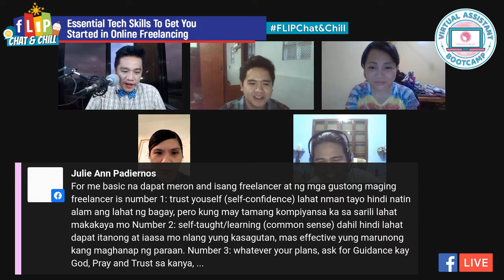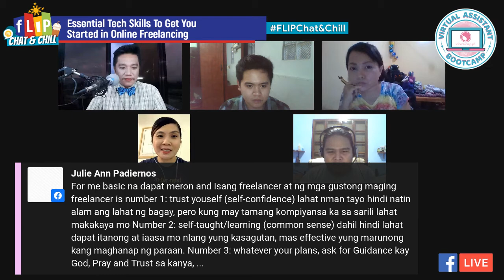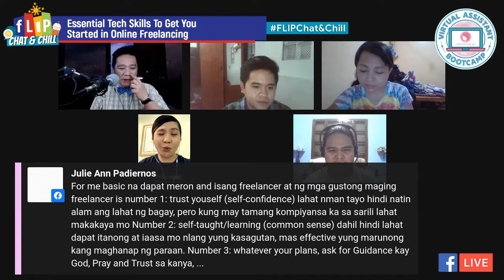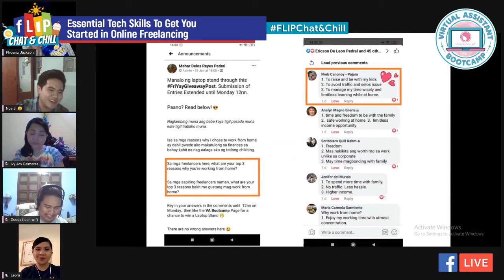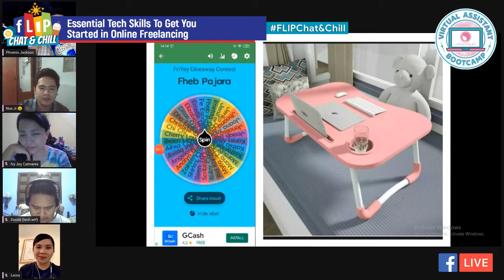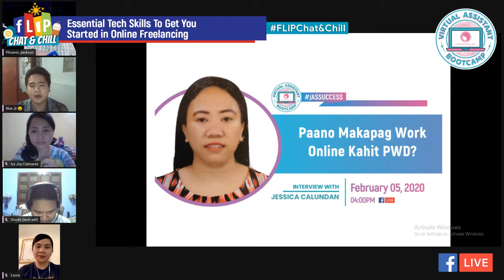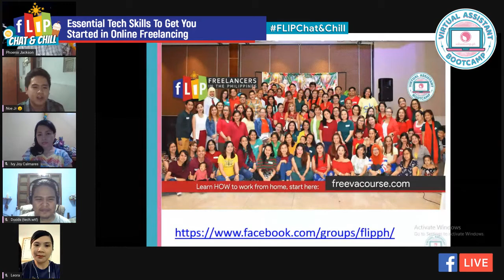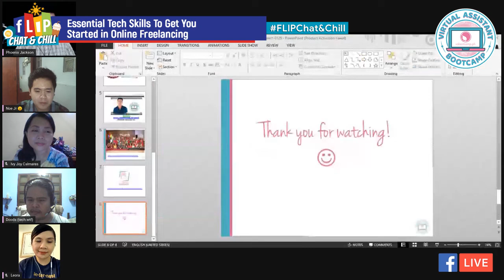Essential Tech Skills That Can Get You Started in Online Freelancing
"Tissue please! Nakaka-nosebleed naman ito!"

Do you jokingly say this phrase whenever you hear someone speak jargon or highfalutin words?

Well, what do you think of the following?

1. Augmented Reality (AR)
2. Mobile & App Development
3. Blockchain Technology
4. Web Design
5. Cybersecurity
6. SEO Marketing
7. Data Science
8. AI & Machine Learning
9. Graphic Design

Will your nose bleed from hearing these things as well?
According to [freeeup.com] these are the top tech skills for freelancers that are in-demand nowadays.

If you're an IT graduate or if you're willing to spend at least 12 months to learn a new skill, one of the above options may be good for you.

But what if you're just starting out? What if you never had any tech-related work experience? How can you get hired as an online freelancer? What are the essential tech skills that you need?

This is our topic for our upcoming FLIP Chat & Chill on Monday, February 3 at 5 PM. Come join us so we can learn about the Essential Tech Skills That Can Get You Started in Online Freelancing.